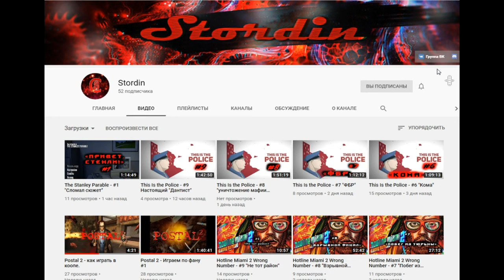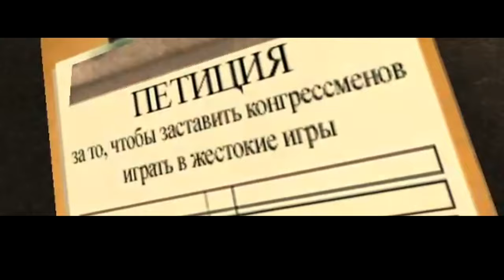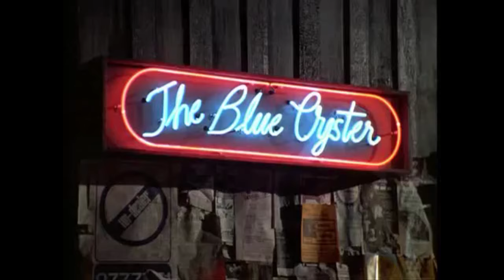Postal 2 COOP - ТРОЕ В ЛОДКЕ, НЕ СЧИТАЯ ШАХИДА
Нуждики - Музыкальная тема
Remove - Kebab
Half Life OST - Nuclear Mission Jam
Various Artists - Le Perv
HARDBASS - Бочка басс колбасит соло
Вячеслав Бутусов - Главная тема "Жмурки"